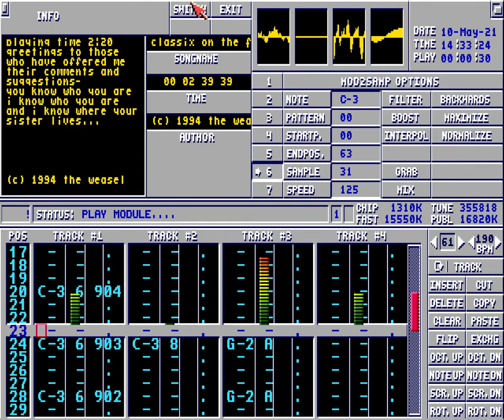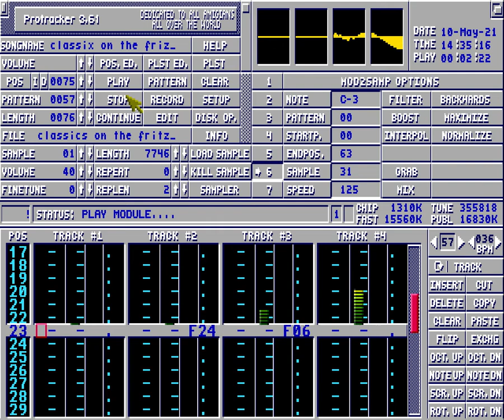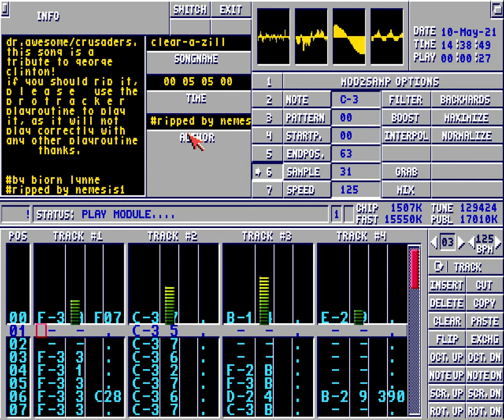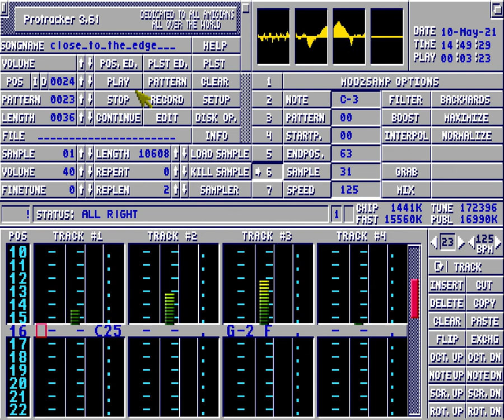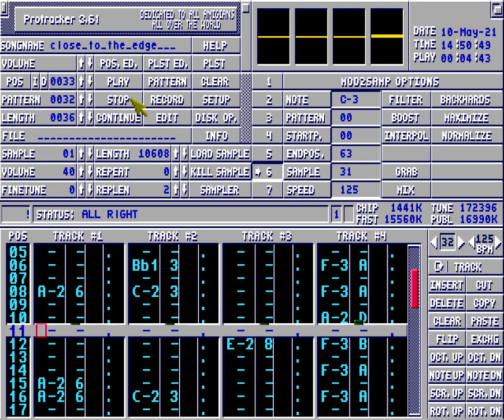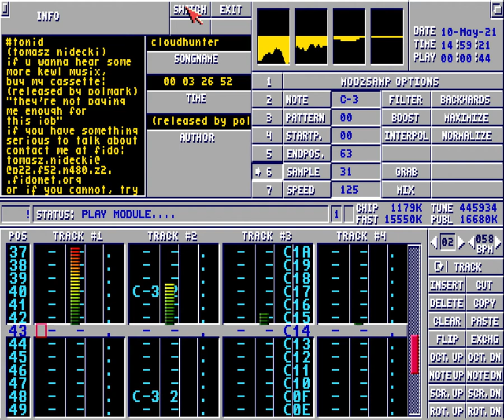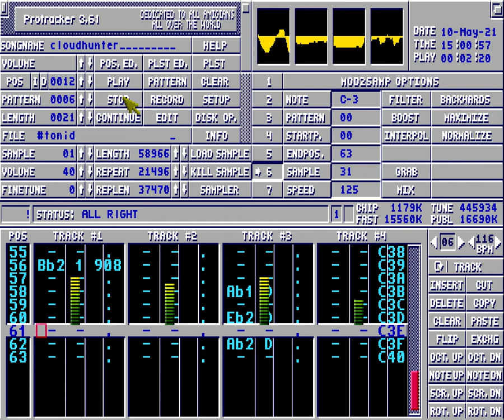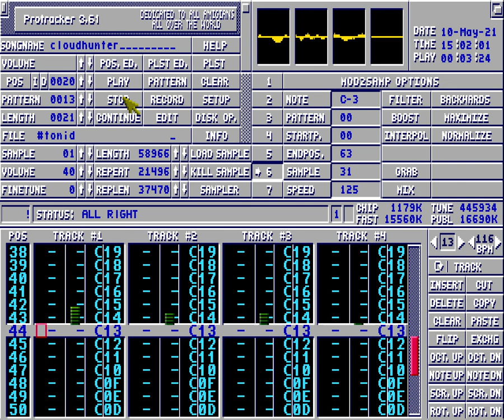Protracker - Amiga Music, others various/random modules part50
00:06 Classix on the Friz
02:38 Claude Monet
05:34 Clear-a-Zill
10:48 Clio
13:18 Close to the Edge
18:29 Close TTE-Compovers
25:50 Cloudhunter